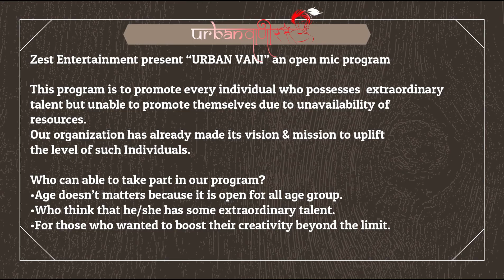Hindi Poetry कुछ खास नहीं Kuch Khas nahi OpenMic UrbanVaani | Bal Mukund Tripathi Zest Entertainment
HIndi Poetry कुछ ख़ास नहीं | Open Mic - Urban Vaani | Zest Entertainment
By Bal Mukund Tripathi

open mic,free open mic,open mic urban vaani,free platform for artist,hindi poetry,हिंदी कविता,open mic varanasi,zest entertainment,free platform zest entertainment,Kuch Khaas nahi,कुछ ख़ास नहीं,hindi shayari,bal mukund tripathi,Hindi Poetry कुछ खास नहीं Kuch Khas nahi OpenMic UrbanVaani | Bal Mukund Tripathi Zest Entertainment